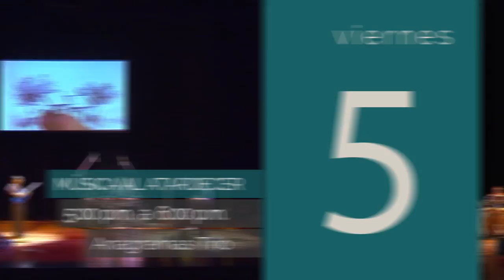Agenda Semanal TNCR 01/06/15